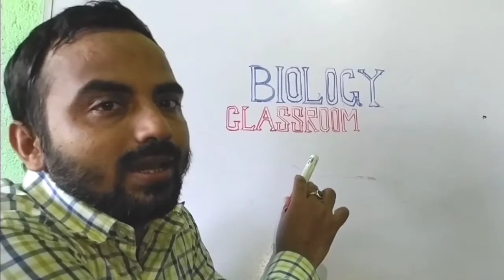অ্যাসকারিয়েসিস/Ascariasis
এই video টিতে অ্যাসকারিয়েসিসের লক্ষন ও প্রতিকার নিয়ে আলোচনা করা হয়েছে |